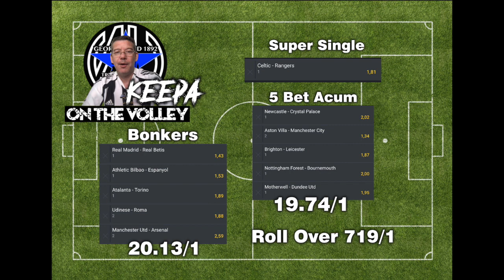ON THE VOLLEY / The Betting Forum - 3rd to the 4th September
On the Volley / Shah and Keepa do their weekend bets , have fun and join us. ?